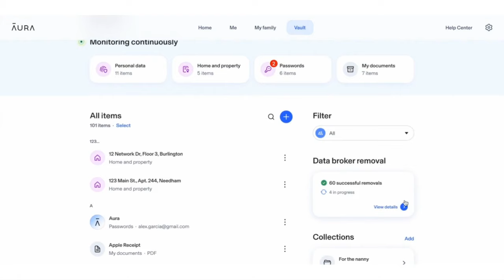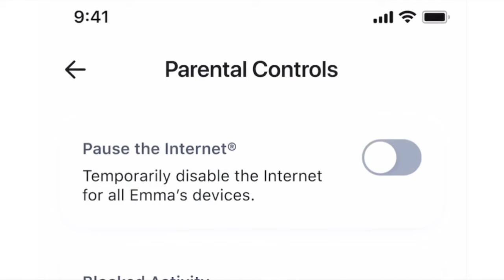J Tuck of @CFOSports on Cowboys "All-In" Offseason Approach, Dak Decision, Angry Fans; Draft Needs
On this episode of 'The Gray Area' Podcast it is 'Interview Wednesdays' as Jordan Tucker, aka J Tuck, of @CFOSports joins me on the show talking all things Dallas Cowboys, sports and media entertainment, 'Boys offseason approach and more! We dive into what we believe the Cowboys actually mean by "All-In' and if it truly is the end of an era for the Cowboys with the departure of Tyron Smith and the retirement of Leighton Vander Esch. Plus we discuss if we believes that Dak Prescott should be the quarterback going forward and what it means for the Cowboys as a franchise. We also dive into the Jerry and Stephen Jones dilemma and what they are attempting to accomplish for Mike McCarthy and this coaching staff. We examine what the Cowboys draft needs are and if all of them can be handled this offseason and more!

Timestamps:

00:00 Intro/Growing Up Cowboys Fans
06:00 Is This The Most Frustrated Cowboys Fans Have Ever Been?
18:00 What Is The Actual Plan For Cowboys?
31:30 Where Is The Positivity For Cowboys This Offseason?
44:20 Cowboys Draft Needs & Prospects To Watch

Download and subscribe to the 'Inside The Mavs' Podcast, the official Mavericks podcast of 97.1 The Freak wherever you get podcasts free, give it a five-star rating and write a review for the podcast.